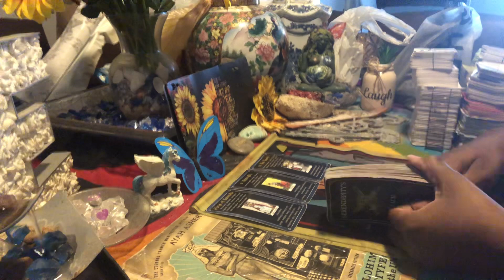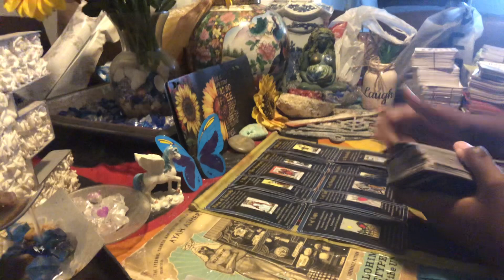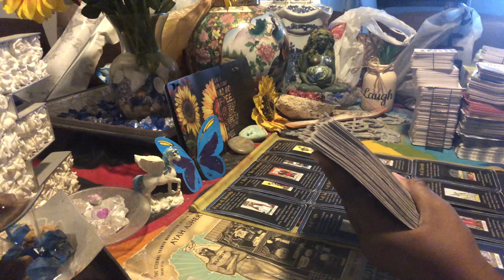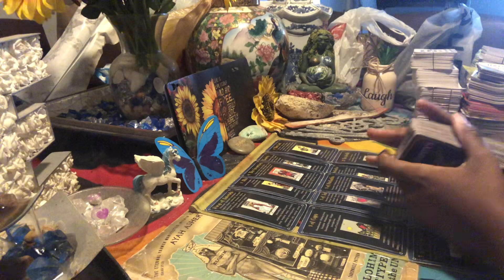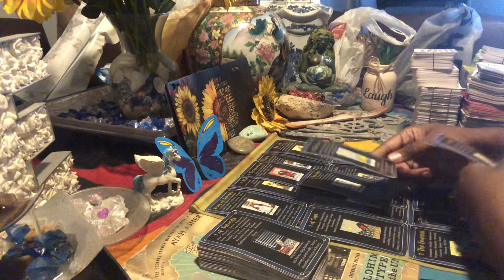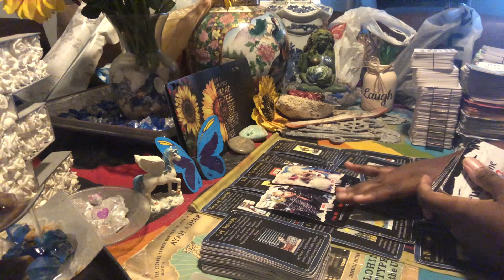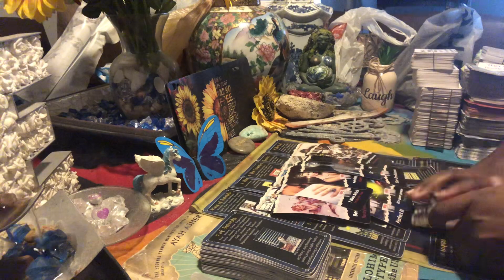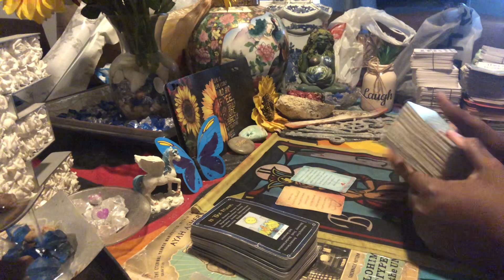Investigation:Tried getting you caught up in the legal system but tables are turn-ed/ing on her 🕊⚡️